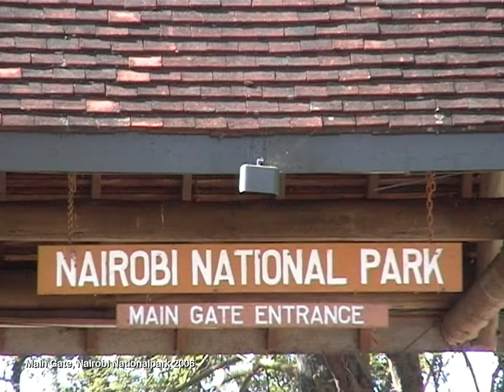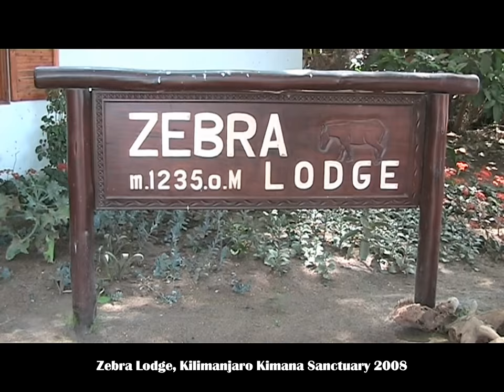Kenia Camps & Lodges 4 (incl. Big Tusker Theodora in Kimana 2008)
Unterkünfte in Kenias Wildnis von 2006 und 2008:

Keekorok Lodge, Masai Mara 2006
Sarova Mara Camp, Masai Mara 2006
Sarova Lion Hill Lodge, Nakuru NP 2006
Zebra Lodge, Kimana Sanctuary 2008Twiga Camp
Kimana Sanctuary 2008, Pictures of Big Tusker "Theodora" (Aunt of Tim)
Daktari in Kimana Sanctuary (Lion "Boy" and Lioness "Cleo")
Mara Buffalo Camp, Masai Mara 2008

0:00 - 1:29 KEEKOROK LODGE, Mara 2006
1:30 - 9:57 SAROVA MARA CAMP, Mara 2006
9:58 - 11:17 JACARANDA HOTEL, Nairobi 2006
11:18 - 11:32 Main Gate Nairobi NP 2006
11:33 - 12:33 SAROVA SHABA LODGE, Shaba NR 2006
12:34 - 16:10 SAROVA LION HILL LODGE, Lake Nakuru NP 2006
16:11 - 18:52 SAGALA LODGE, Voi (Tsavo East) 2008
18:53 - 24:23 Safari in Tsavo East NP from Sagala Lodge to Galana River 2008
24:24 - 27:25 Galana River, not far from Galana Crocodile Camp 2008
27:26 - 31:54 CROCODILE CAMP, Galana River, Tsavo East 2008 (Galana River Camp)
31:55 - 40:03 ZEBRA LODGE, Kilimanjaro Kimana Sanctuary 2008
40:04 - 44:19 Big Tusker Theodora, Aunt of Super Tusker Tim and Sister of Super Tusker Tolstoy)
44:20 - 46:33 ZEBRA LODGE, Hippo Pool, Kimana Sanctuary 2008
46:34 - 54:18 DAKTARI, Kimana Sanctuary 2008
54:19 1:02:16 ZEBRA LODGE, Kimana Sanctuary 2008
1:02:17 - 1:04:05 TWIGA CAMP, Kimana Sanctuary 2008
1:04:06 - 1:07:05 ZEBRA LODGE, Kimana Sanctuary 2008
1:07:06 - 1:16:07 MARA BUFFALO CAMP, Mara 2008

5.-8. Teil mit Camps & Lodges von 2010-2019 folgen!